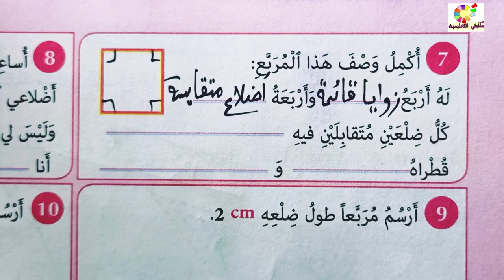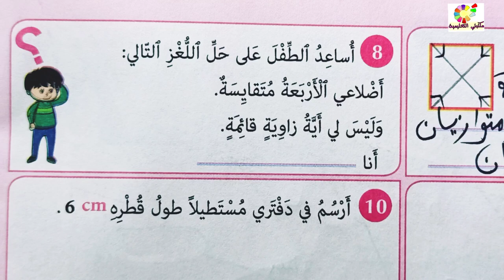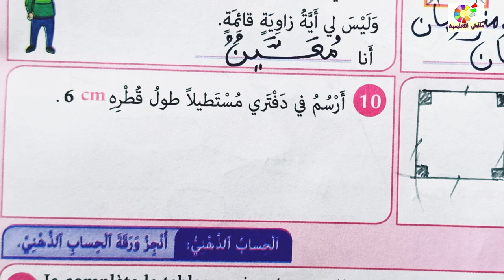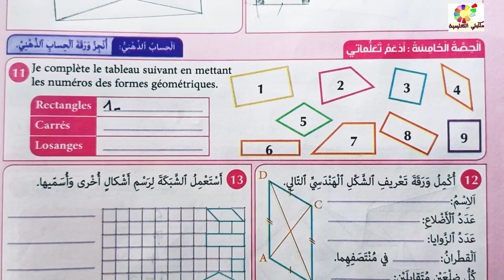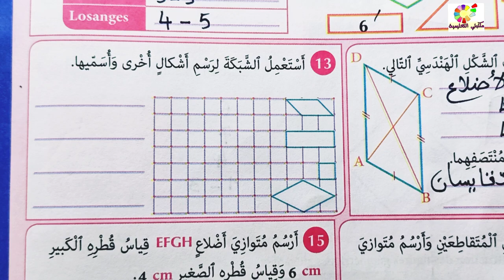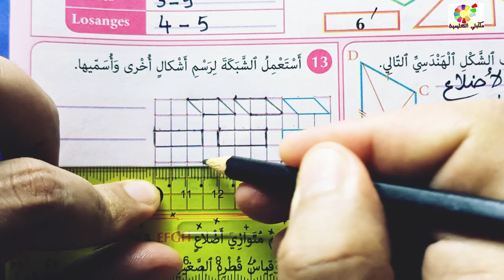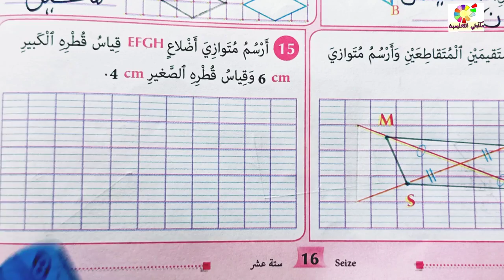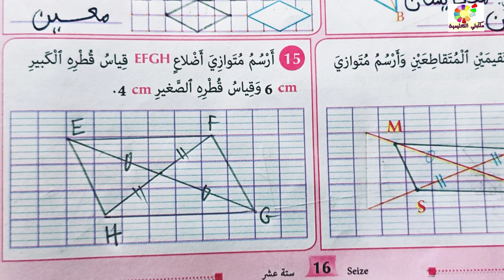المفيد في الرياضيات المستوى الرابع ص16